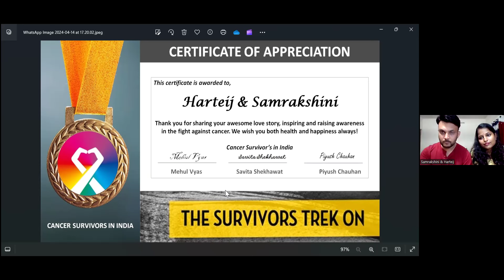Harteij & Samrakshini - "Love Triumphs: Two Cancer Survivors Find Happiness Together!"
Harteij & Samrakshini 💕 - They are a very special couple. Their inspiring stories of struggling with cancer, recovering, and finding love in each other will surely touch your heart and inspire you. Invite your friends, especially cancer survivors who are looking for a life companion.